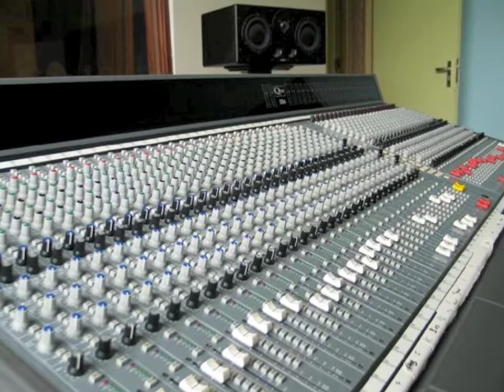Maida Vale - Remote control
From compilation CD Ferocity and Femininity
Anthem Records NL, 2008
Ronald Bleys - guitar, Niels Harkink - bass, Michel Hooiveld - drums, Kinke Miedema - vocals
Music and lyrics by Maida Vale

Maida Vale is from Utrecht, Netherlands